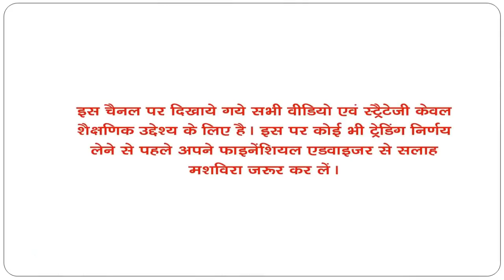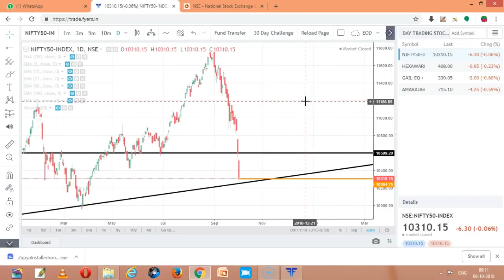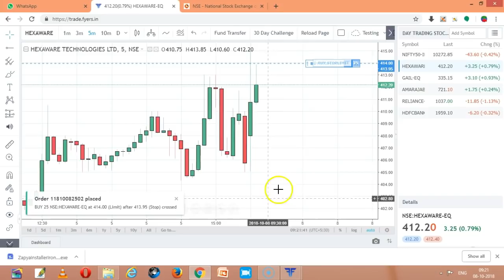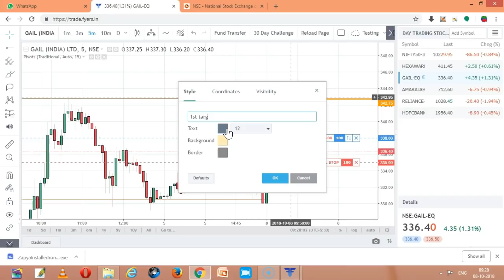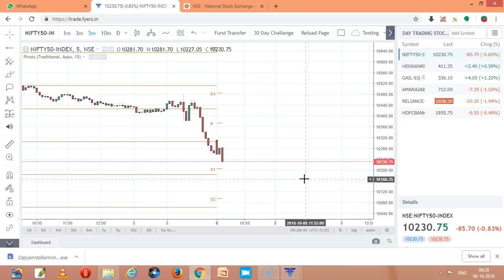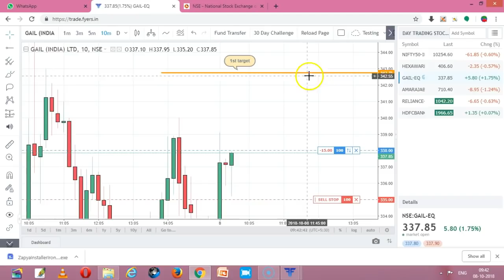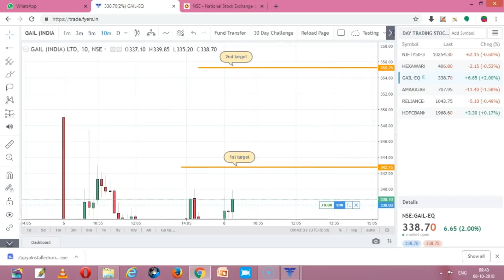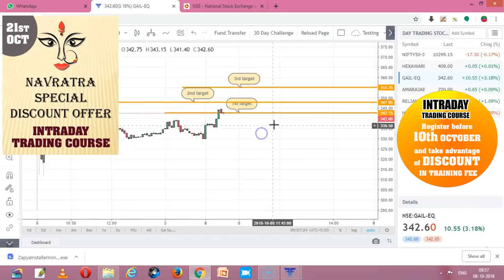INTRADAY LIVE TRADE 08 OCT 2018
NAVRATRA SPECIAL DISCOUNT OFFER FOR INTRADAY TRADING COURSE